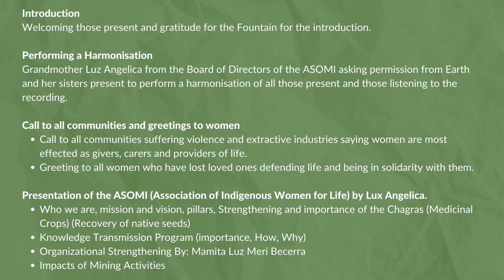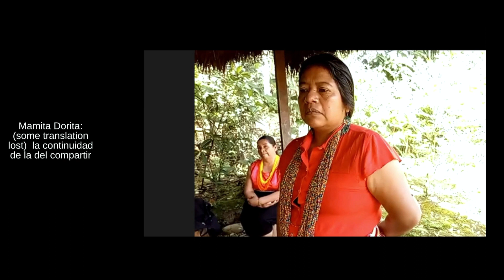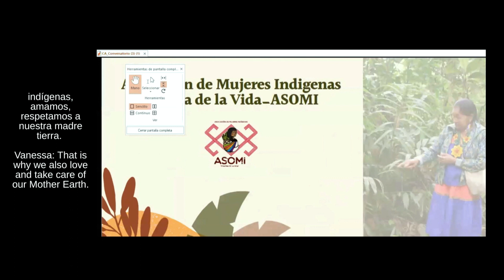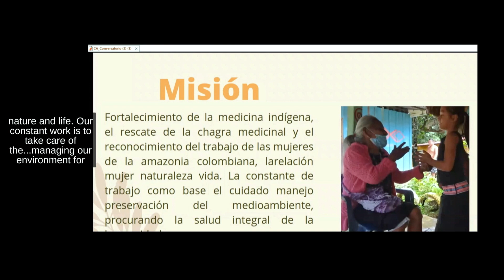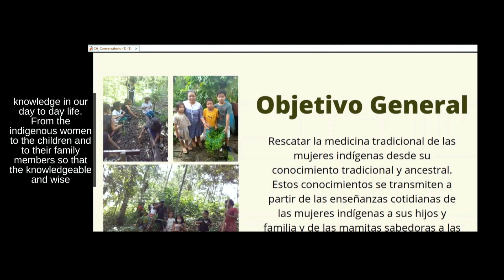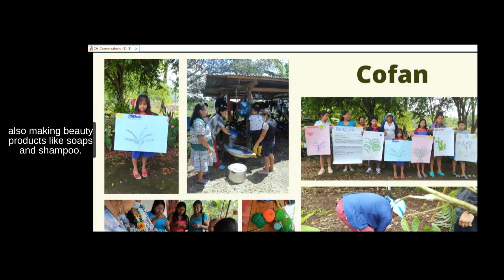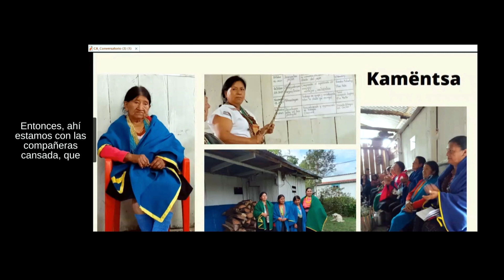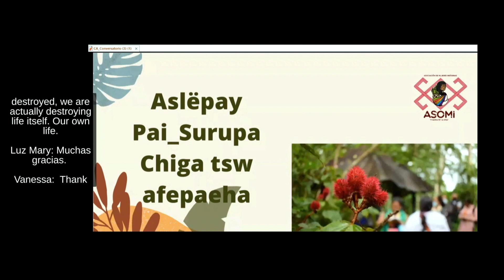ASOMI Presentation Part One ~ Indigenous Wisdom for the Earth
Part of TreeSisters Indigenous Wisdom for the Earth series, we sit down with the women of ASOMI as they share several presentations and ceremony. It will be shared in three parts. This is part one.

A list of topics for part one:

Welcoming those present and gratitude for the Fountain for the introduction.

Performing a Harmonisation
Grandmother Luz Angelica from the Board of Directors of the ASOMI asking permission from Earth and her sisters present to perform a harmonisation of all those present and those listening to the recording.

Call to all communities and greetings to women
Call to all communities suffering violence and extractive industries saying women are most effected as givers, carers and providers of life.
Greeting to all women who have lost loved ones defending life and being in solidarity with them.

Presentation of the ASOMI (Association of Indigenous Women for Life) by Lux Angelica.

All about ASOMI
Who we are, mission and vision, pillars, Strengthening and importance of the Chagras (Medicinal Crops) (Recovery of native seeds)
KnowledgeTransmission Program (importance, How, Why)
Organizational Strengthening By: Mamita Luz Meri Becerra

Impacts of Mining Activities